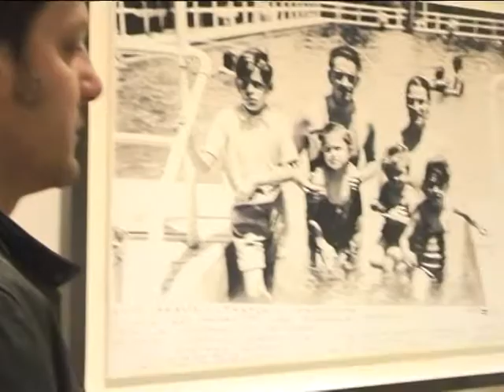Rodrigo De La Serna